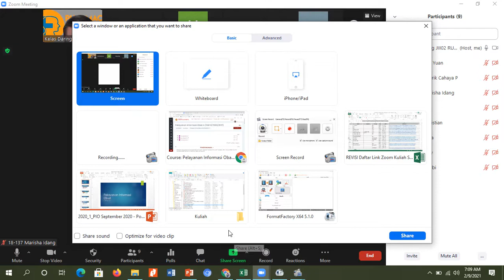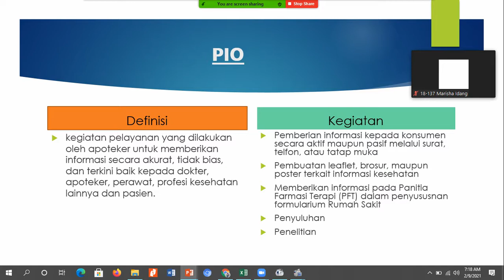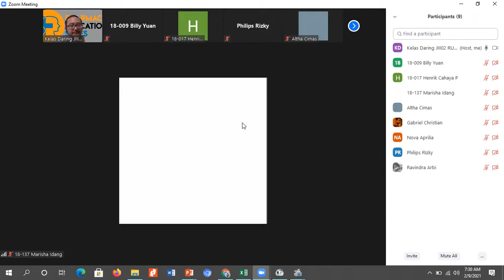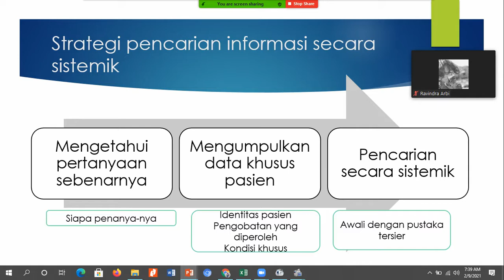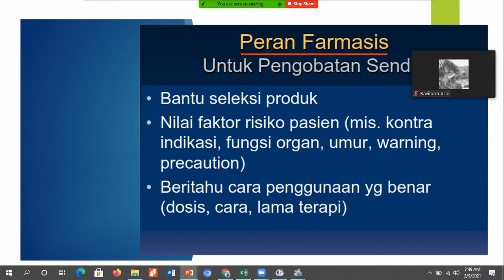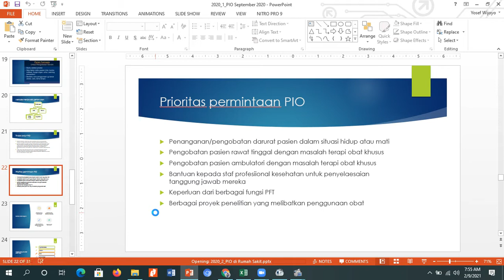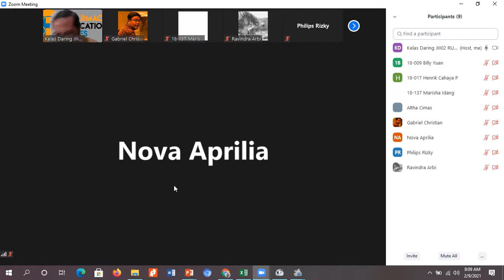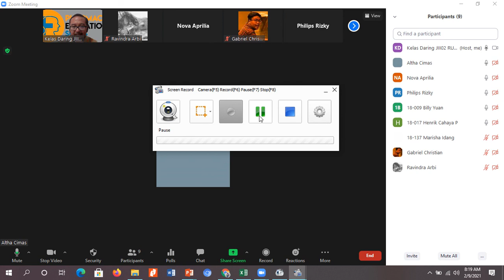Video Pengantar Kuliah PIO